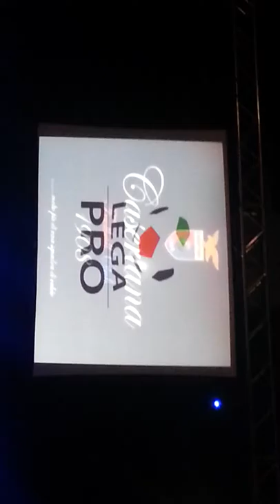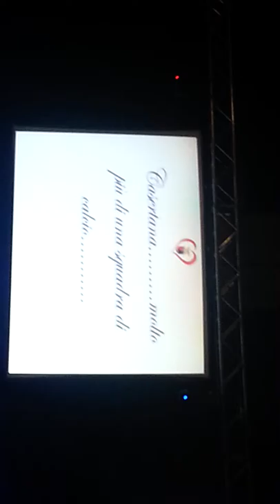PRESENTAZIONE CASERTANA 20/08/2013